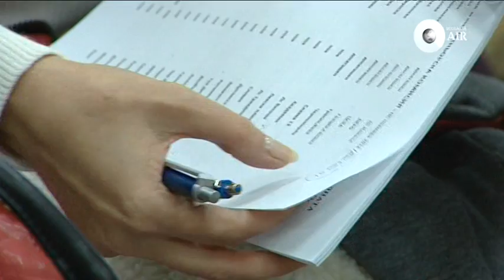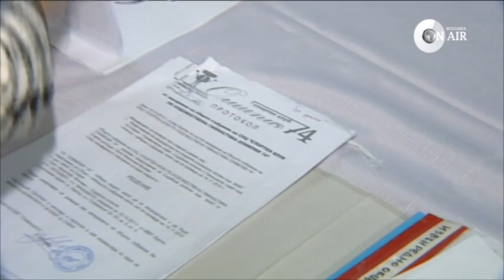Илиана Раева оглави художествената гимнастика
След 23 години начело на българската художествена гимнастика Мария Гигова беше заменена от Илиана Раева на поста председател на родната централа. Раева посочи за свой заместник трикратната световна шампионка Мария Петрова, а в новата управа влезе и Нешка Робева, която дълги години странеше от спорта.